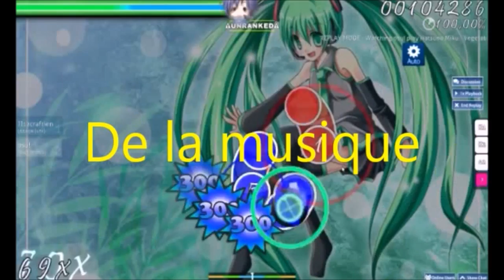Let's play Sonic advance 4 EP-II - episode 01 merci tails :3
1ere episode de ce tout nouveau let play! nous avons fini sonic 4 ep 1? et bien faison la suite! ^^ bon visionnage ;3